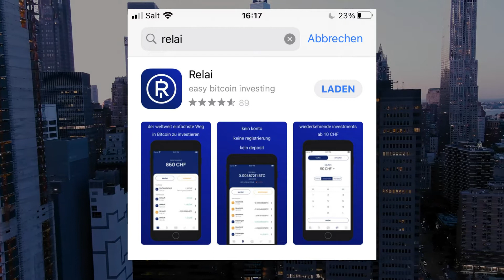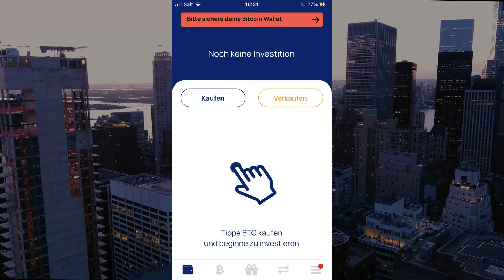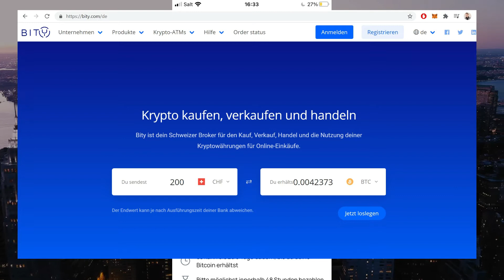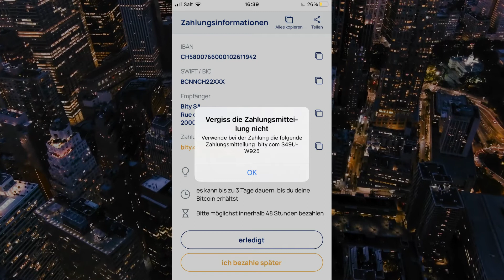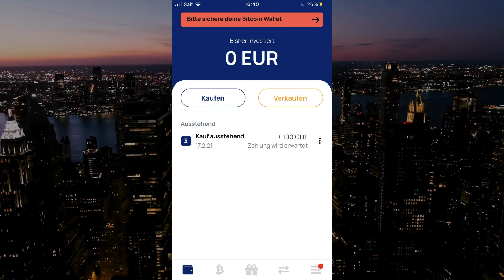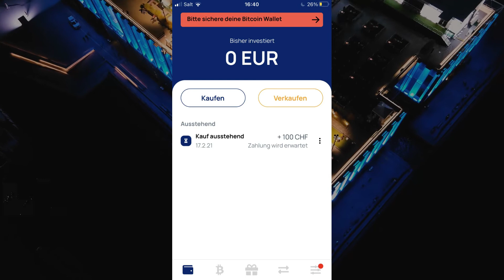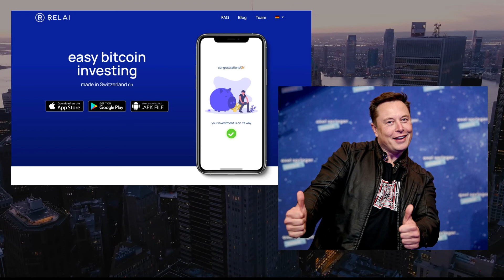In 5min. Bitcoin kaufen, ohne Registrierung mit Relai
Wichtige News: Die Relai App wurde nun überarbeitet und sieht nun etwas anders aus, man muss neu keinen Verwendungszweck bei der Zahlung mehr angeben.